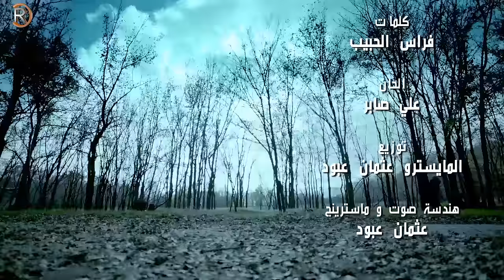محمد السالم - نعم انته (فيديو كليب حصري) | 2016 | (Mohamed Alsalim - Naam Enta (Video Clip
محمد السالم - نعم انته (فيديو كليب حصري) | 2016
(Mohamed Alsalim - Naam Enta (Video Clip

كلمات: فراس الحبيب
الحان:  علي صابر
توزيع:  عثمان عبود

كلمات نعم انته:
اشلون اعلمك الحنية خوما بالكوه هية
اشوكت ناوي ترد الية اهواية غيبتك طالت علية
نعم انتة كاطع بية كول هم هذا خطية
ما ألك ياحبيبيي جية اهواية غيبتك طالت علية
حس بحالي يالغالي انا بعدك عدم حالي
جنت روحك انتة بية ما اتنام الة على ادية
يعني ترضالي الاذية اهواية غيبتك طالت علية
كلبي نار الله وكيلك كتلي كم يوم واجيلك
صار مدري اشكد دخيلك اهواية غيبتك طالت علية
يعني ما تشتاك مرة اتكول بيني وبينة عشرة
راح ذاك الحب يا حسرة اهواية غيبتك طالت علية
وينه الي يفيدني بروحة شو رحت والروحة روحة
ما يبطل كلبي نوحة اهواية غيبتك طالت علية
انقهر من بأسمك اسمع اذكرك وعيوني تدمع
فدوة اروح الكلبك ارجع اهواية غيبتك طالت علية